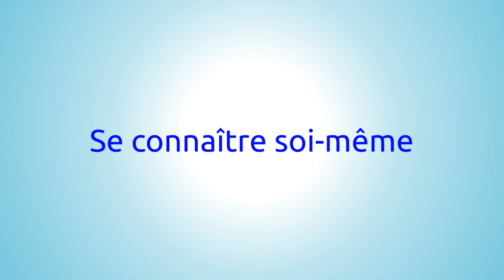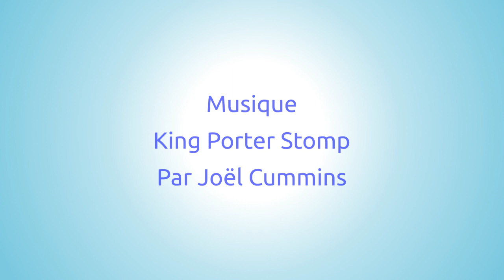"La P'tite Vigne - Se connaître soi-même" vidéo N°22/37 - LA MAISON DU SPIRITISME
"La P'tite Vigne - Se connaître soi-même" vidéo N°22/37.

Résumé vidéo [00:00:00][^1^][1] - [00:04:40][^2^][2]:

Cette vidéo explique comment se connaître soi-même en prenant Jésus pour modèle et en cherchant à corriger ses défauts. Elle aborde les thèmes du spiritisme, de l'estime de soi, de la perfection et de l'évolution spirituelle.
**Points forts**:
+ [00:00:07][^3^][3] **La petite vigne spiritisme pour la jeunesse**
    * Une série de vidéos sur le spiritisme
    * Un centre d'études Spirit vendéen
+ [00:00:16][^4^][4] **Se connaître soi-même**
    * Le but de la vie est d'apprendre et de s'améliorer
    * Il faut suivre l'exemple de Jésus
    * Il faut s'aimer soi-même et éviter les complexes d'infériorité
+ [00:01:54][^5^][5] **Les défauts à corriger**
    * Les vins, les orgueilleux, les fiers
    * Les nerveux, les irritables
    * Les paresseux, les égoïstes
+ [00:02:53][^6^][6] **La base de la confiance en soi**
    * La croyance en l'immortalité de l'esprit
    * La pluralité des existences et la perfection possible
    * L'égalité de tous devant Dieu
    * L'importance d'acquérir un bon caractère

Rejoignez-nous !